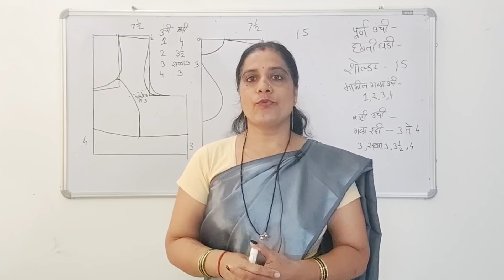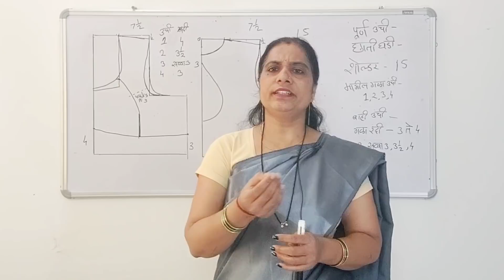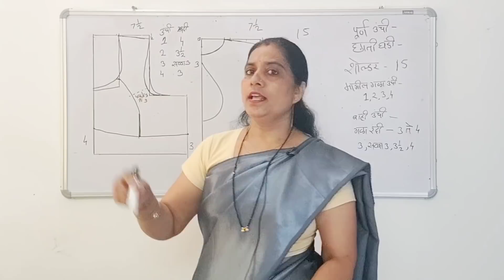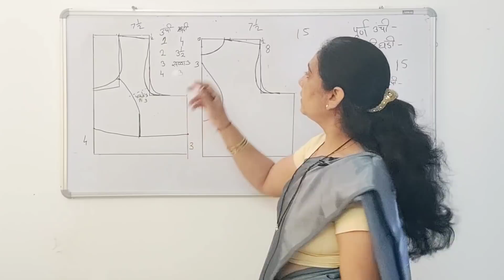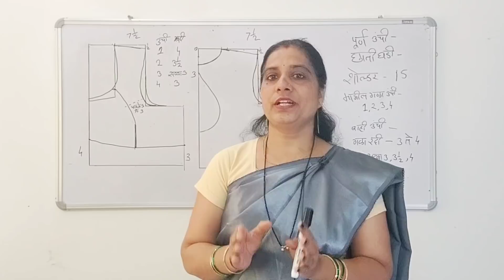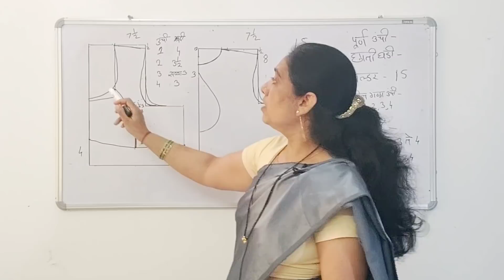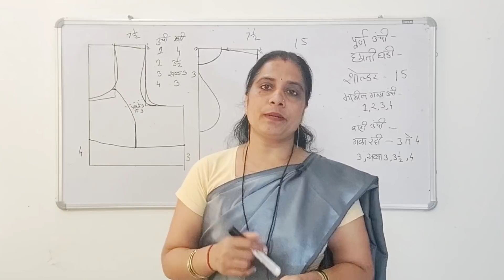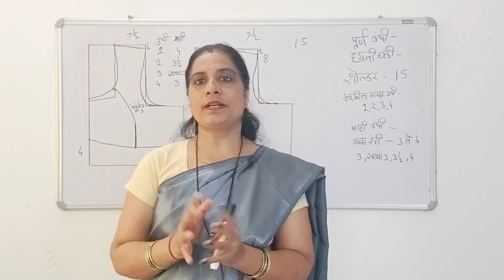शिवणक्लासचा पंचवीसावा दिवस, शिकायची इच्छा आहे तर व्हिडिओ नक्की बघा Part 25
👇Current/Upcoming Videos👇

Very popular boat neck blouse design Part 2
गोटापट्टी लेस इस तरह एकबार लगाकर देखना Part 2
कटोरी ब्लाउज ची संपूर्ण शिलाई || ब्लाऊज चे फिनिशिंग च्या काही खास टिप्स || katori blouse stitching Part 2
32"size katori blouse cutting and stitching Part 2
हळदी कुंकवासाठी कोणत्याही साडीच्या ब्लाऊजवर खुपच सुंदर डिझाईन /कटींग ते सिलाई /खास तुमच्यासाठी  Part 2
32"size prince cut blouse cutting Part 2
शिलाई क्लास//katori blouse cutting and stitching marathi // कटोरी ब्लाऊज पेपर कटिंग, संपूर्ण शिलाई Part 2
बहुत हि खूबसूरत पॅचवर्क पैठणी साडी की ब्लाऊज डिझाईन्स जो हर कोई बना सकता है इतनी खुबसुरत और आसान Part 2
समय की बचत करनेवाली Smart Sewing Tricks Part 2
स्पेशल काठपदर पैठणी ब्लाऊजवर खुपच सुंदर डिझाईन /कटींग आणि सिलाई सविस्तर माहिती मध्ये  Part 2
36"Size बहुत ही खुबसुरत Boat Neck Blouse Designs हर कोई बना सकता है!!! Part 2
कमीत कमी वेळेमध्ये बनवा कमी काठापासून सुंदर व आकर्षक ब्लाउज डिजाइन Part 2
ब्लाउज डिजाइन इतनी आसान की आप खुद बना लोगे इतनी खूबसूरत ब्लाउज डिझाईन paithani saree blouse design Part 2
अश्या पद्धतीने फिटींग केली तर ब्लाऊज कुठेही चुकणार नाही /ब्लाऊजचे शोलडर उतरण्याचे टेंशन आता विसरा  Part 2
कटोरी ब्लाऊज जल्दी से सीलने का बहुत ही आसान तरीका/katori blouse cutting and stitching Part 2
इस खास Trick से आपका सिलाई काम आसान होनेवाला हे Part 2
Skirt Palazzo बनाये इस आसान तरिके से Part 2
सबसे सुंदर और आसान Rose latkan Part 2
Very Beautiful Paithani Blouse Back Neck Design Cutting And Stitching Part 2
कुरती Fitting के खास Tips कुछ Tricks के साथ Part 2
कटोरी ब्लाऊज जलदी सिलने का तरिका | katori blouse cutting and stitching आसान तरीका Part 2
सिलाई की ये खास Trick बहोत सारे काम आसान कर देगी Part 2
sewing hacks कम समय मे smart work Part 2
32"size katori blouse cutting and stitching Part 2
Double layer bell sleeves सीखे आसानी से Part 2
Very Beautiful Patchwork Blouse Back Neck Design Cutting and Stitching Part 2
डोरी बनाने की जबरदस्त Trick dori making Part 2
Neck finishing के खास tricks जो आपको परफेक्ट बना दे Part 2
Simple Blouse Back Neck Design Cutting And Stitching /Blouse designs Part 2
Very popular boat neck blouse design || cutting and stitching back neck Latest blouse design Part 2
Very stylish blouse back neck lace design || cutting and stitching back neck blouse design Part 2
Blouse designs || cutting and stitching back neck blouse design Part 2
Paithani sarre blouse back neck design || cutting and stitching back neck blouse design Part 2
Very popular blouse sleeves design images || beautiful sleeves design images || sleeves designs Part 2
Very stylish blouse back neck blouse design || cutting and stitching back neck blouse design Part 2
Very popular blouse back neck design || cutting and stitching back neck blouse design Part 2
Simple and easy designer blouse back neck design || Latest blouse design || model blouse design Part 2
Very popular blouse back neck design || cutting and stitching back neck Part 2
Easy latkan making tutorial || how to make fabric flower latkan Part 2
Beautiful sleeves design cutting and stitching || Latest sleeve design Part 2
Very popular blouse back neck lace design || Latest blouse design || cutting and stitching back neck Part 2
Very popular blouse back neck design || model blouse design Part 2
Simple and easy blouse back neck lace design || Latest blouse design Part 2
Latest blouse design || model blouse design cutting and stitching back neck design / blouse designs Part 2
Blouse lace design / cutting and stitching back neck blouse / blouse designs Part 2